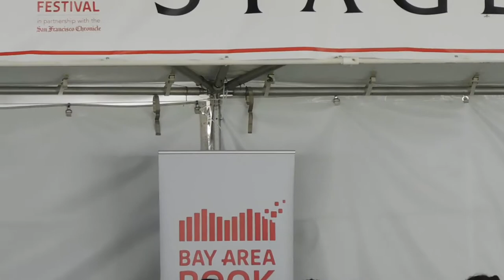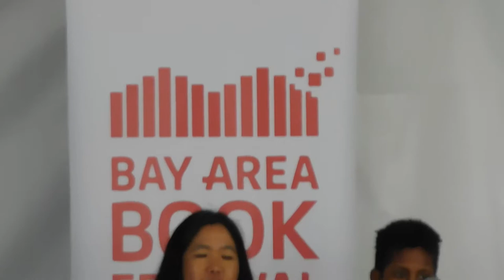( DSCN6357 ) Bay Area Book Festival ( SUN ) ~Pt.3